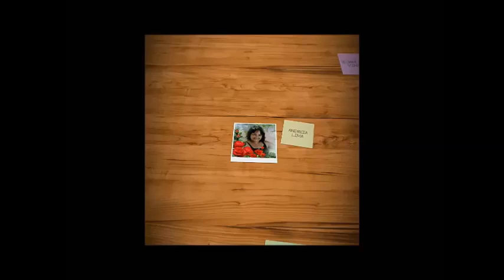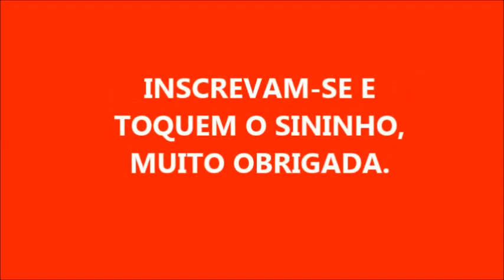SABÃO ORGÂNICO DE BORRA DE CAFÉ COM CLORO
2 LITROS DE ÓLEO
280 DE SODA EM ESCAMAS , DISSOLVIDA EM 200 ML DE ÁGUA
200 ML DE CLORO
100 ML DE DETERGENTE
3 COLHERES DE SOPA DE BORRA DE CAFÉ

UM SABÃO EXCELENTE PARA  DAR BRILHO NAS PANELAS

MUITO OBRIGADA POR ASSISTIREM MEUS VÍDEOS, DEUS ABENÇOE A TODOS.